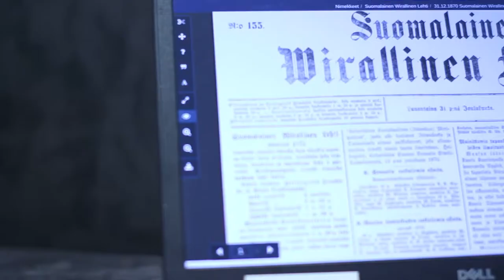Tietojenkäsittelytieteen opiskelija Aleksi Vesanto kehitti softan historiantutkijoiden käyttöön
Tulevaisuuden teknologioiden laitoksen tutkimusavustaja ja tietojenkäsittelytieteen opiskelija Aleksi Vesanto kertoo, kuinka hän päätyi kulttuurihistorian oppiaineen koordinoimaan hankkeeseen ja mitä annettavaa koodarilla voi olla humanistiselle tutkimukselle.